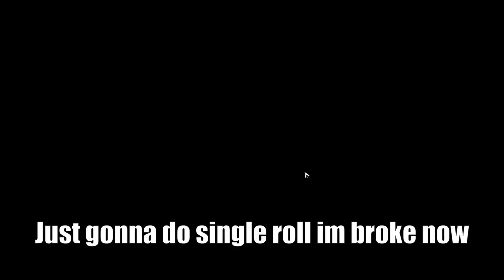Spending everything for Jingyuan (gone broke)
-            0_o      Twitch       - _ -